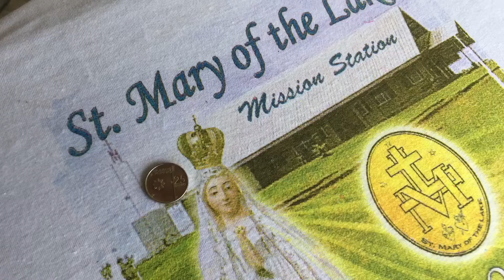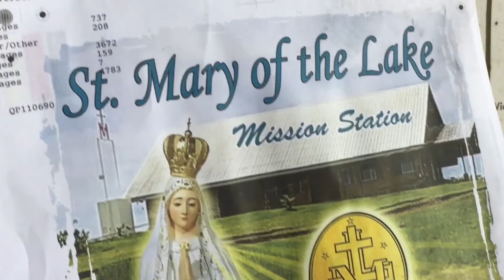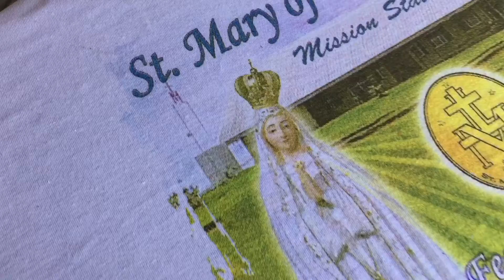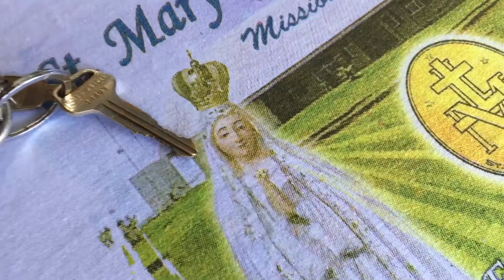St Mary of the Lake Mission Station | T-shirt Printing Production | Screen Process | CMYK